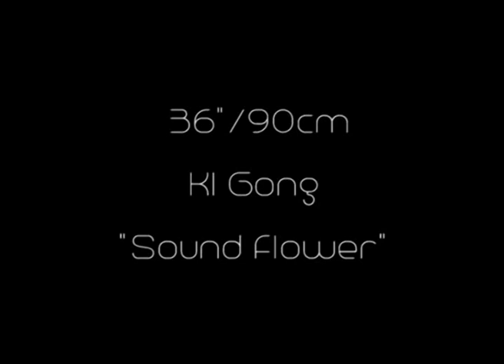WOM - 36"/90cm KI Gong "Sound Flower"